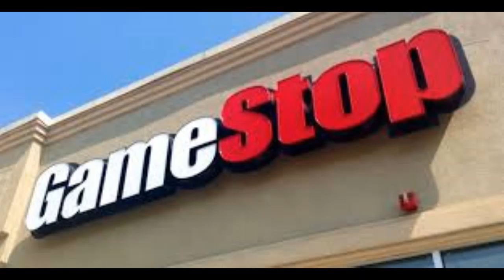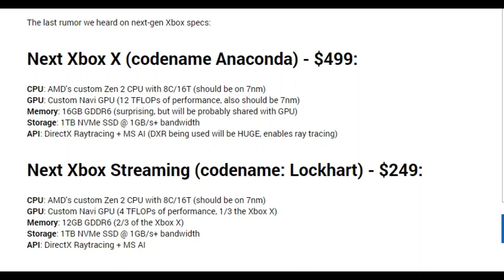New Xbox Rumors, PS4 on Life Support and GameStop Starting Rumors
Today, I review all the newest rumors surrounding the upcoming Xbox console, go over the state of the PS4 and its related virtual reality accessory, the PSVR, and finally explain why the Gamestop thinks they're coming soon. the links to the original stories are at the bottom.

0:09 PSVR Keeping PS4 alive

3:40 GameStop News

4:40 Rumored Xbox specs